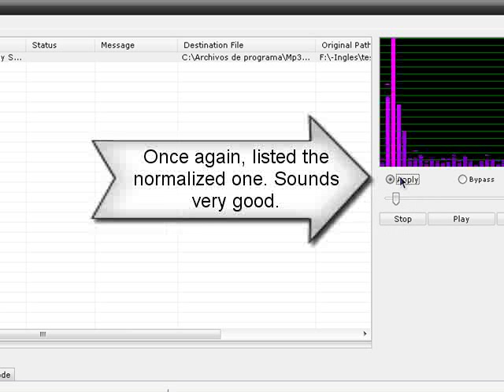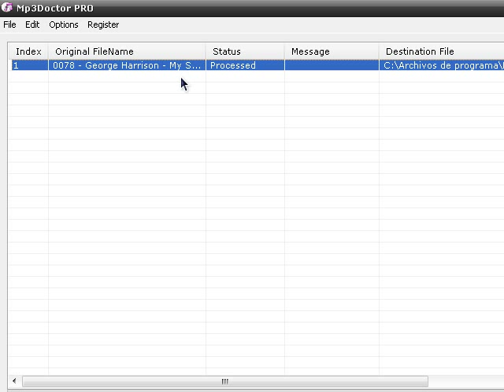Tutorial 2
How to normalize a mp3 using Mp3Doctor PRO